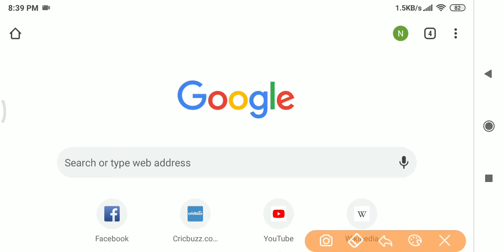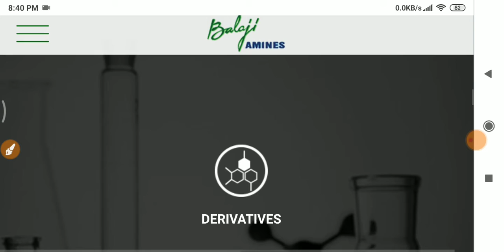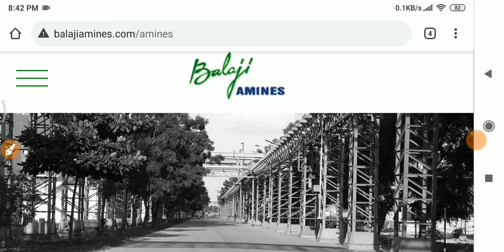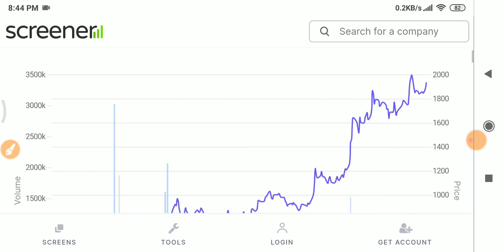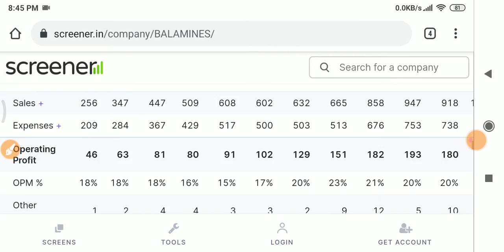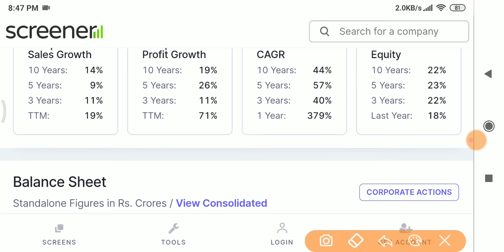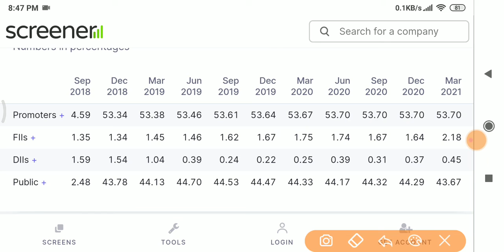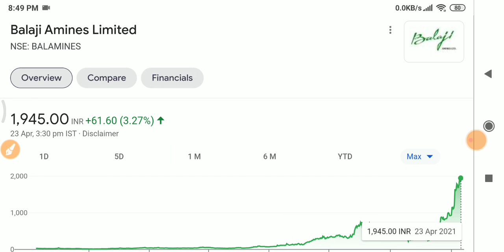Alkyl Amines को छोड़ो इस शेयर में आएगी तेजी | BEST MIDCAP STOCK | BEST CHEMICAL COMPANY SHARE